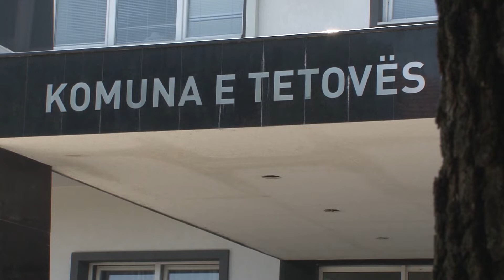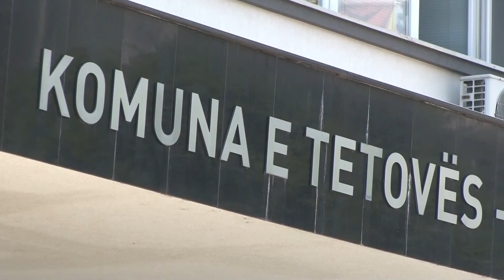300 илјади евра за надворешни експерти – општина Тетово ангажира приватни агенции